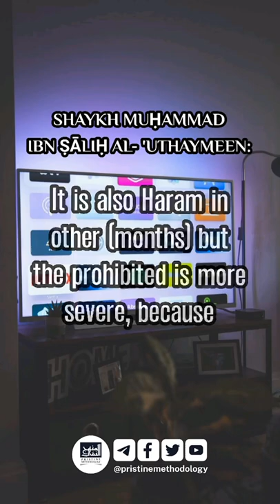WATCHING MOVIES IN RAMADAN | SHAYKH MUHAMMAD IBN SALIH AL UTHAYMEEN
Other tags:

Ramadan Kareem 2022, Ramzan Mubarak 2022, Ramzan 2022, Ramazan intro 2022,Ramzan whatsapp 2022